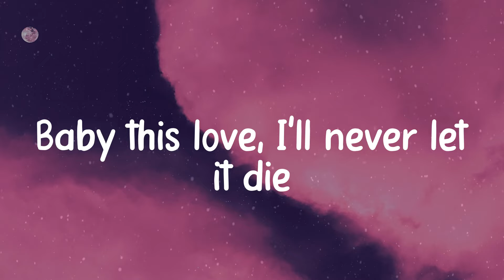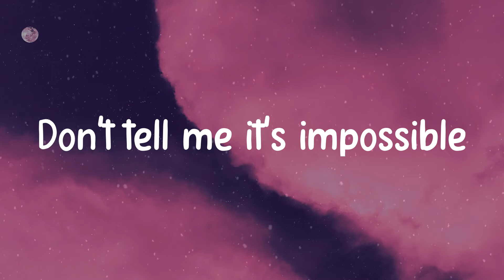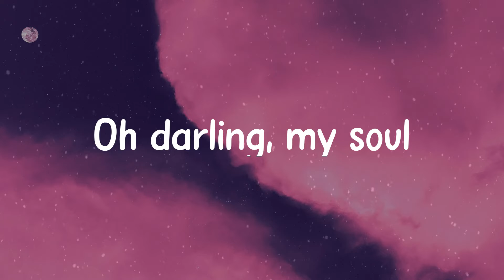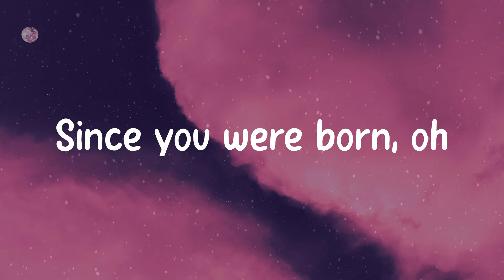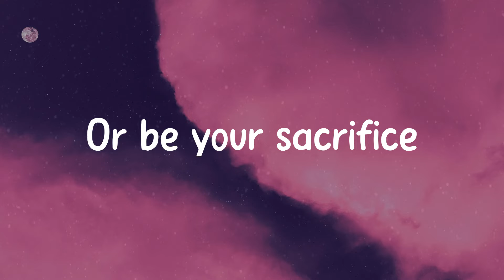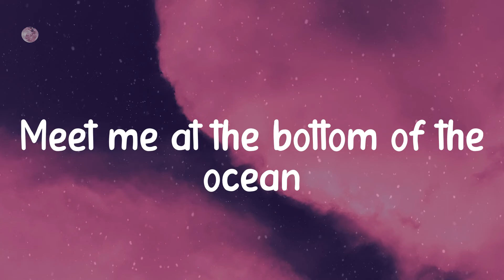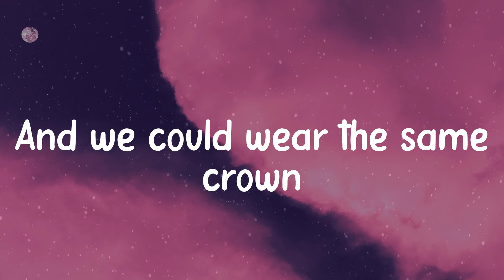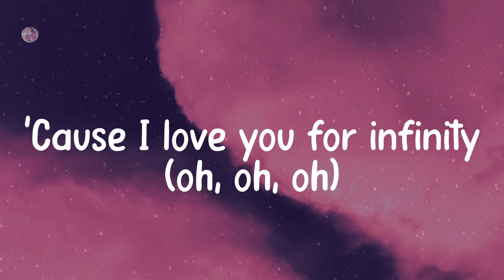Jaymes Young - Infinity (Lyric video)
Song: Infinity
Artist: Jaymes Young